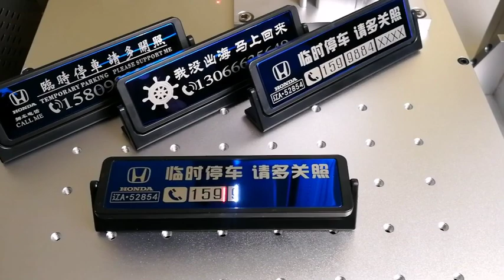fiber laser printer for temporary stop sign board